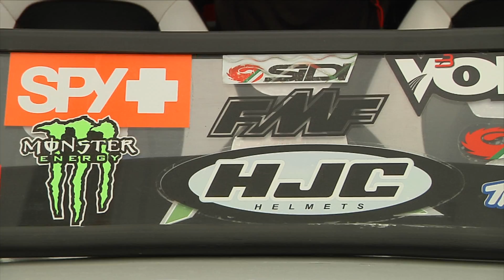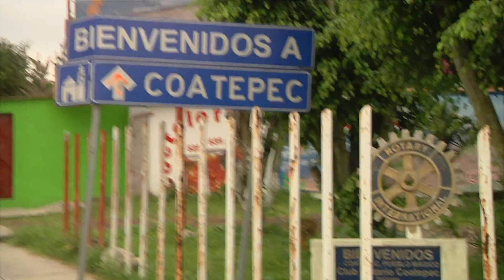DX JAROCHAZO 2014 P2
Disfruta de la segunda parte de Jarochazo 2014 con DX Deportes Extremos